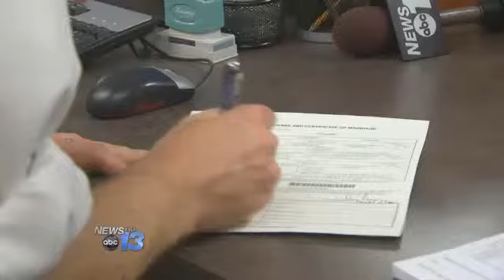Republican Senator Files "Religious Freedom" B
ASHEVILLE, N.C. -- A Republican North Carolina Senator filed a controversial bill on Wednesday in regards to recently legal same-sex marriages.

Senate leader Phil Berger's bill would allow government workers who handle marriage licenses and civil weddings to refuse same-sex couples based on religious beliefs.

Those affected are Registers of Deeds, their employees and magistrates. The Registers of Deeds office issues licenses